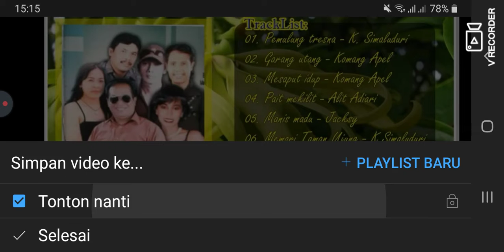manis madu jacksy c